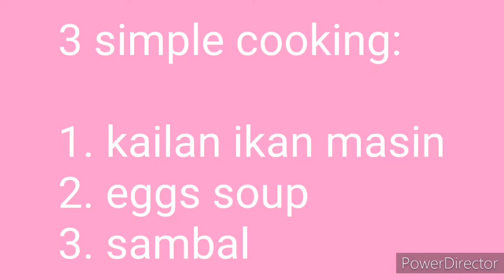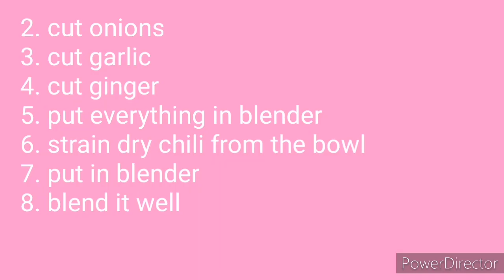3 simple cooking at home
hello everyone,

this is simple home cooking.
i cooked this for my kids and family.

😊happy cooking.